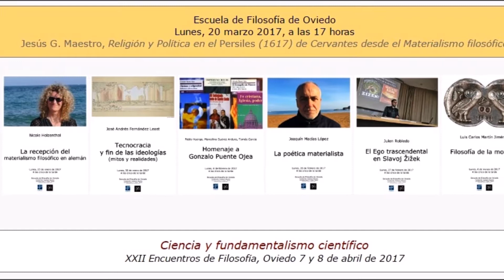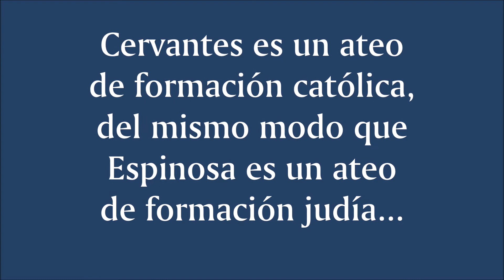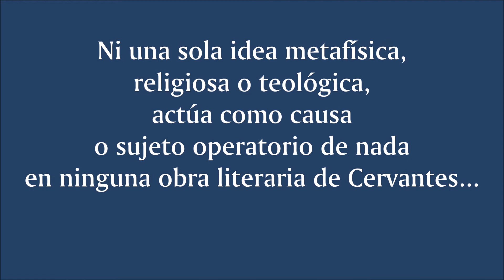Religión y Política en el Persiles de Cervantes desde el Materialismo Filosófico